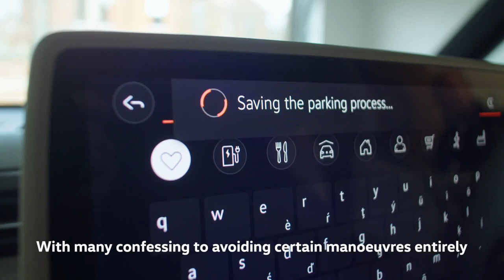Survey finds half of UK drivers feel stressed at the prospect of parking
Park Like a Pro with the Eshun Family.
Source: Volkswagen